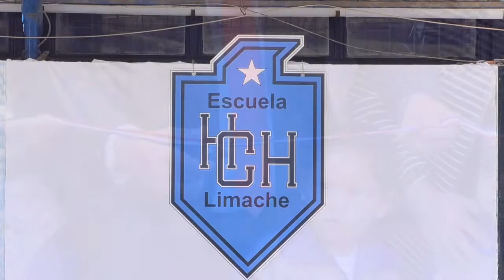En la escuela Héroes de Chile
En la comuna de Limache se realizó la ceremonia oficial de inicio del año escolar 2019 en la región de Valparaíso.